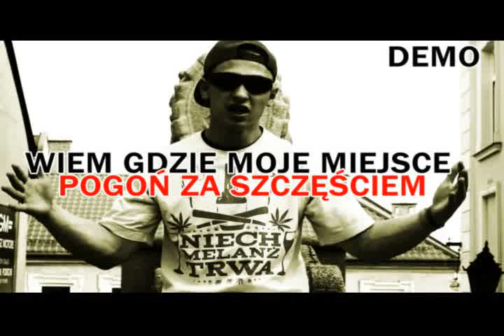HAZAR_DEMO_ZAMYDLONE OCZY